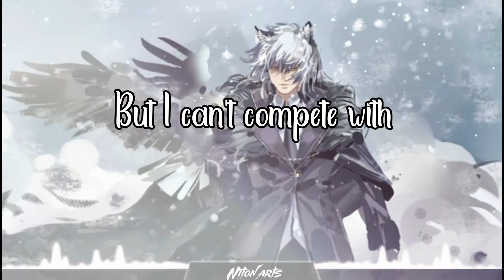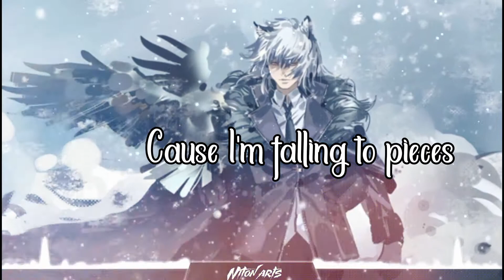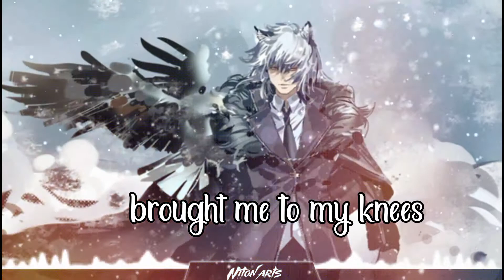Nightcore - She Wolf [Lyrics](Falling to Pieces)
Suggestion For Songs:
✥ Copyright /Licensing
© If you are the producer or owner of this song of this song or art and you want it to be removed, then let me know and send me a private message  and i will remove it.